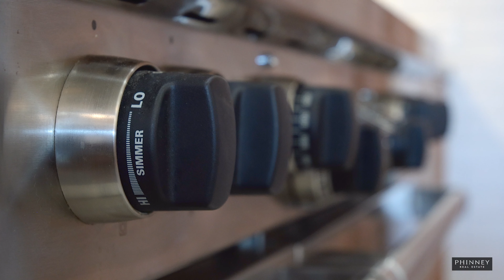883 Ribston Road Mississauga | Phinney Real Estate